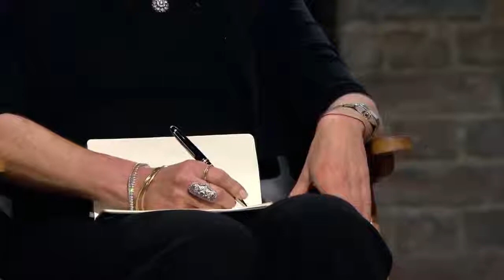Fancy water can product on Dragons Den